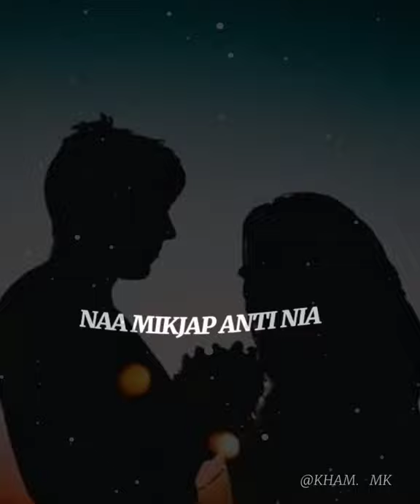Tiny Kidde ( cover) video k s gaming